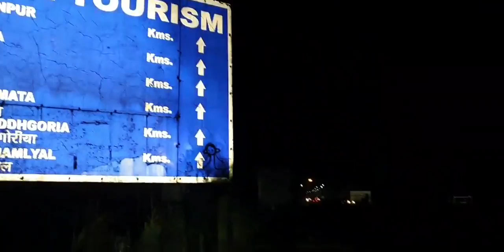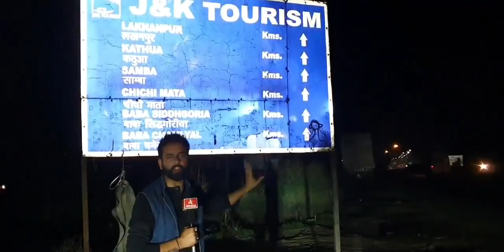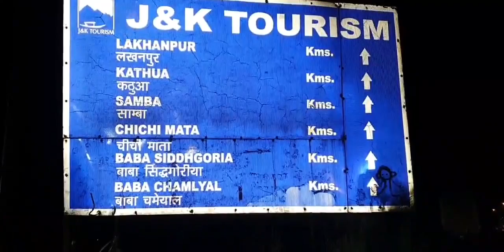Jammu Tourism का यह हाल है || Jammu Tourism Tuse Great Ho...